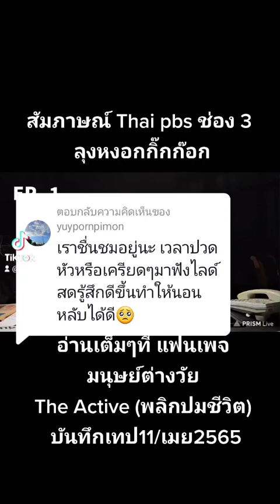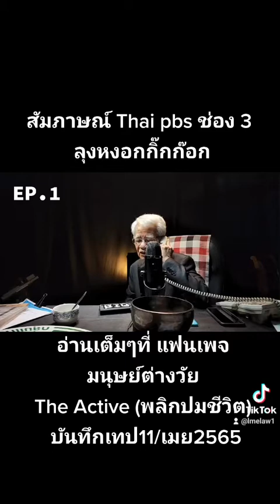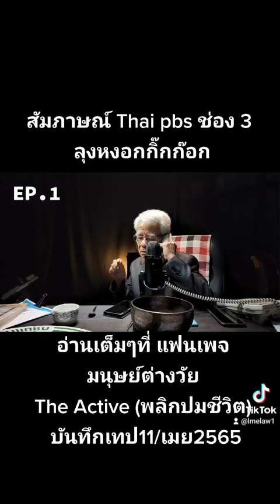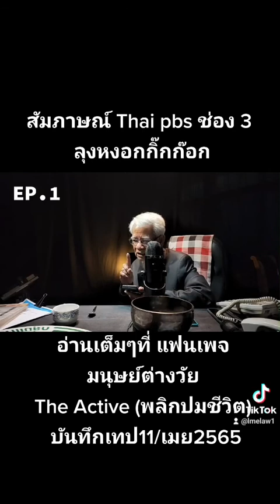@จากนี้ไปจน นิรันดร์: เราชื่นชมอยู่นะ เวลาปวดหัวหรือเครียดๆมาฟังไลด์สดรู้สึกดีขึ้นทำให้นอนหลับได้ดี🥺